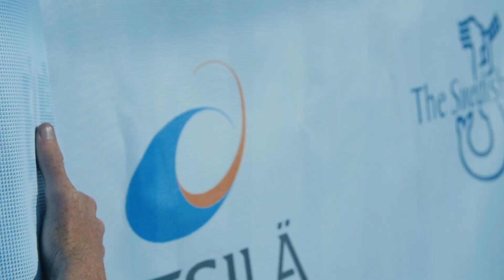Donsö Shipping Meet – Swedens biggest shipping event!